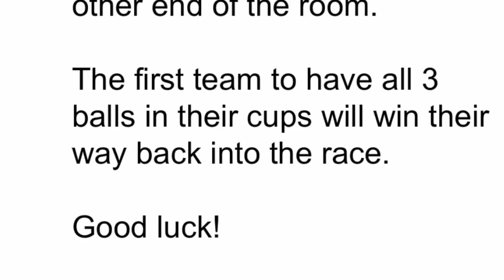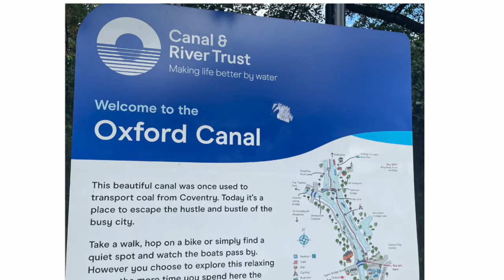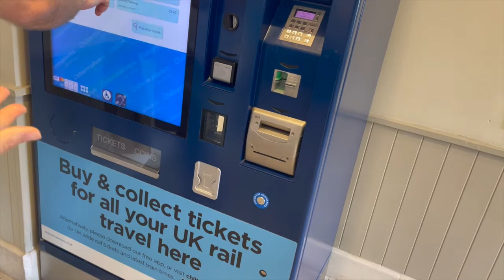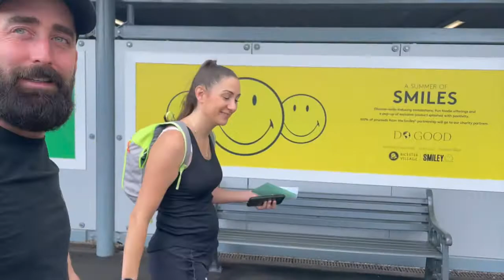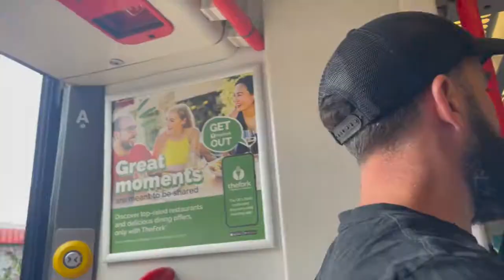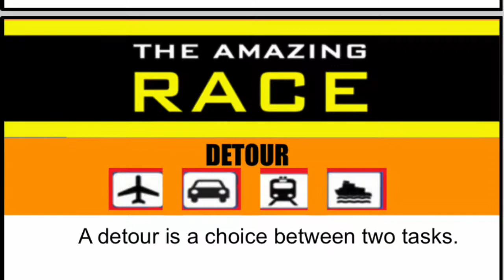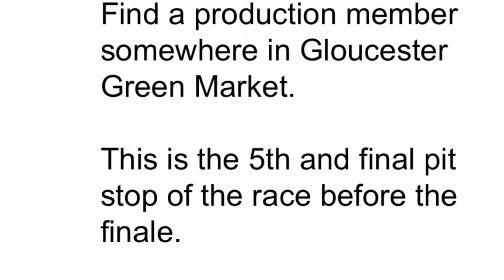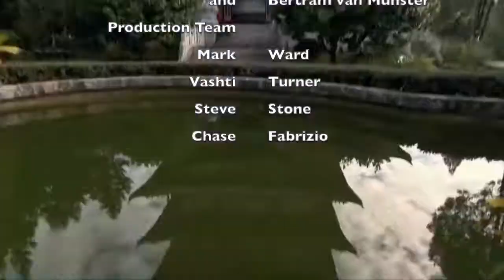Amazing Race London Season 5 Episode 5 'Drunk Is The Way Forward'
One team fights their way back into the race - but can they hold on and make it to the final?